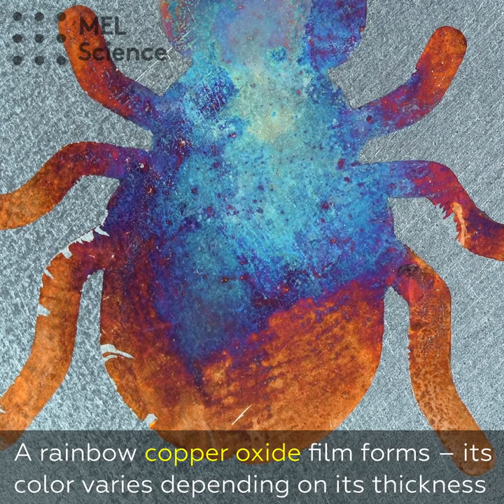Rainbow plating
How to make beautiful rainbow plating!

Equipment: copper(II) sulfate solution, metallic plate, sandpaper, adhesive stencil, bowl of water, heating device, alcohol, cotton pad, colorless nail polish.

Sand a steel plate and wipe it down with a cotton pad moistened with alcohol. Glue a stencil onto the plate. Apply a solution of copper(II) sulfate. After 10 seconds, rinse the plate in a bowl of water. Carefully remove the stencil and warm the plate on a heating device. This yields a rainbow coating, which can be preserved with a protective layer of colorless nail polish.

Coating the steel plate with the copper(II) sulfate solution results in a redox reaction in which iron, as the more active metal, displaces copper from the solution of its salt. In this case, the points of contact between the solution and the iron plate are covered with a thin layer of copper. If this copper layer is heated, a rainbow film of copper oxides appears. The color of this film varies depending on how thick it is.

This and other safe home experiments are waiting for you in the MEL Chemistry subscription!

Warning! Only under adult supervision.